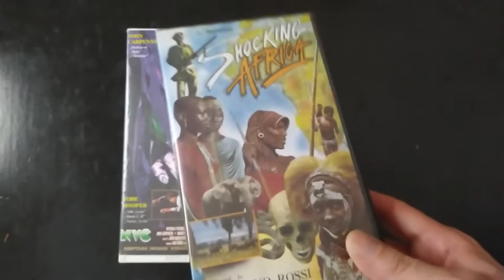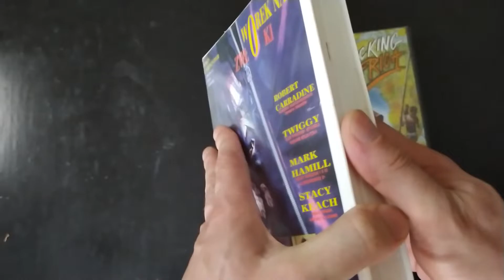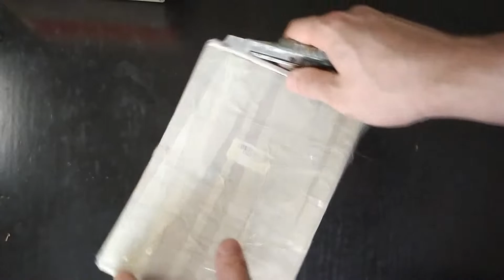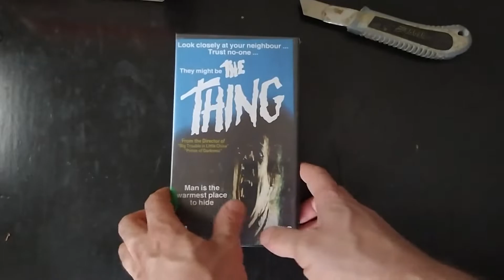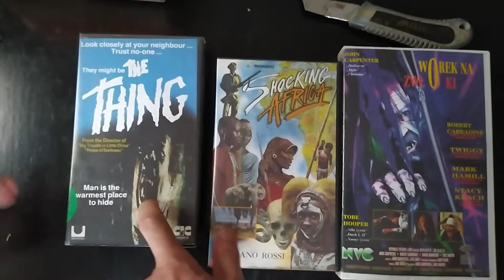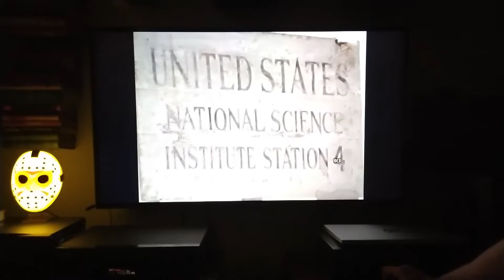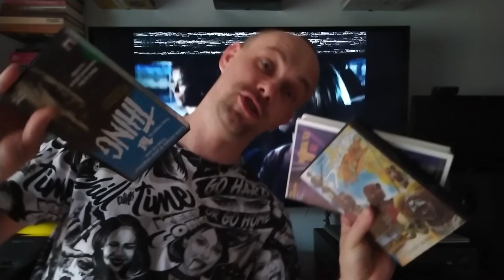Annpaking - Stare Horrory VHS i Godzilla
Obowiązuje jedna zasada BĄDŹ SOBĄ NIE BĄDŹ CHU..M
MIŁEJ ZABAWY

NAJLEPSI Z NAJLEPSZYCH:
Oli: